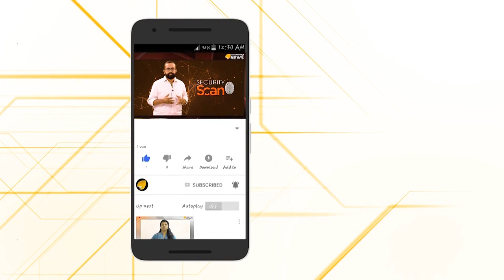ഇതിഹാസങ്ങള്‍ അസ്തമിക്കില്ല ചരിത്ര സാഗരത്തിലൂടെ മരയ്ക്കാര്‍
മോഹന്‍ലാലിനോടൊപ്പം ഇന്ത്യന്‍ സിനിമയിലെ പ്രമുഖ താരങ്ങളൊന്നിക്കുന്ന 'മരക്കാര്‍: അറബിക്കടലിന്റെ സിംഹം' മാര്‍ച്ചില്‍ തിയേറ്ററുകളില്‍ എത്തും.മലയാള സിനിമാചരിത്രത്തില്‍ ഇതുവരെ വന്നിട്ടുള്ളതില്‍ ഏറ്റവും വലിയ സിനിമയാകും 'മരക്കാര്‍: അറബിക്കടലിന്റെ സിംഹം'.